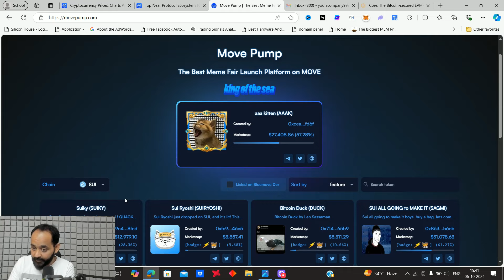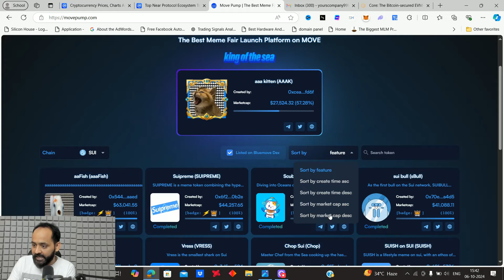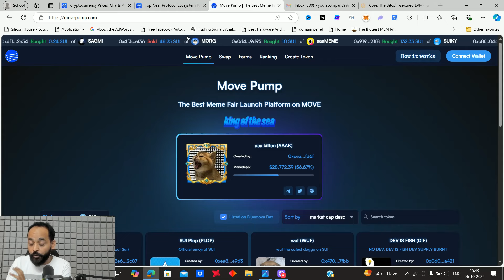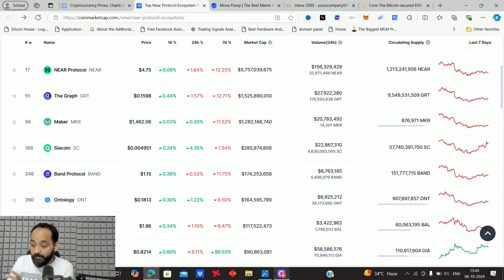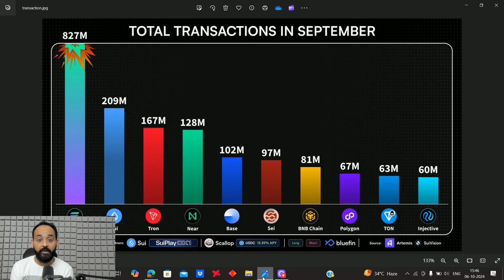solana meme coins | tron trx: suncat, sundog | sui crypto | Base chain: Brett, Mog coin, Degen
What's Behind the Sudden Rise of SUI Crypto?

Solana meme coins: pump.fun
Base chain meme coin: base.fun
tron meme coins: sunpump.meme